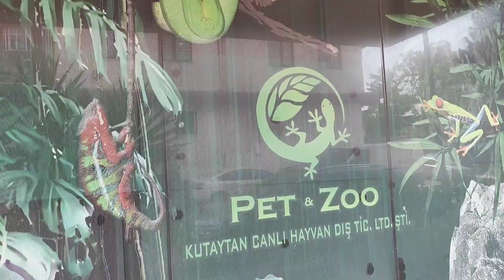YENİ SÜRÜNGEN ALDIM! HARİKALAR SÜRÜNGEN VLOG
petandzoo tr hariha canlılar getirmiş bayılacaksınız uromastix african fat tailed geçko  Peters banded skink hepsi birbirinden güzel.